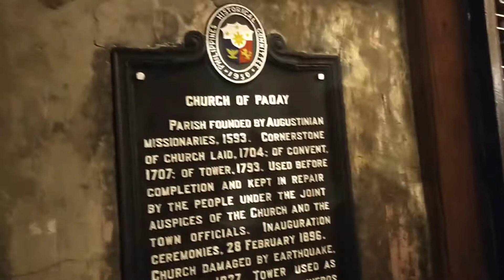PAOAY CHURCH (Ilocos Norte) - One Day Vlog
Drone shot by Kelly Agtunong
travel
holyweek
ilocos Norte
Lifestyle
Paoay Church
Gala
pasyal